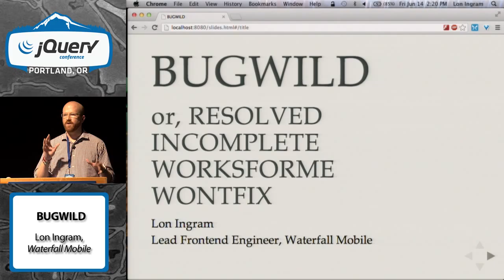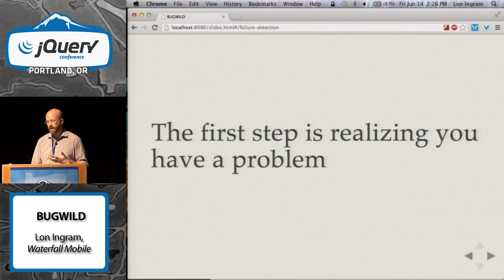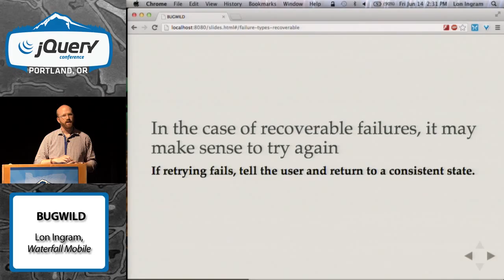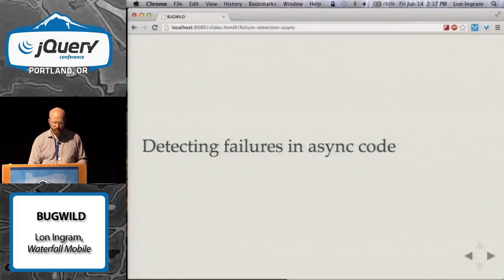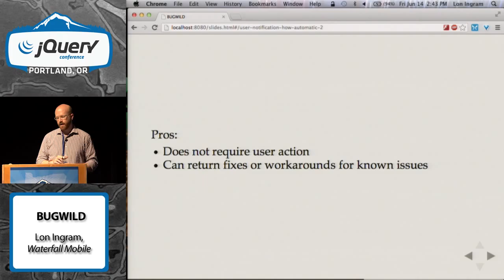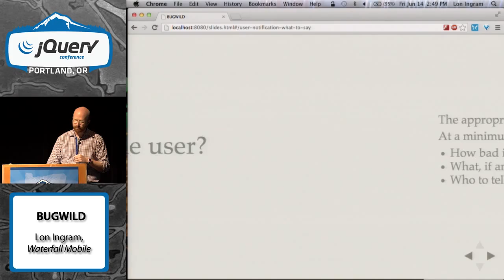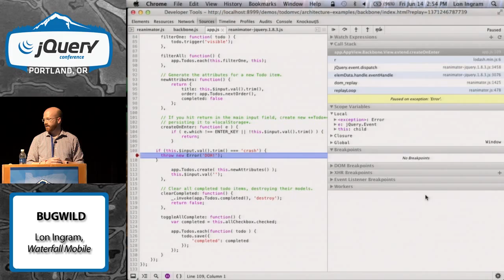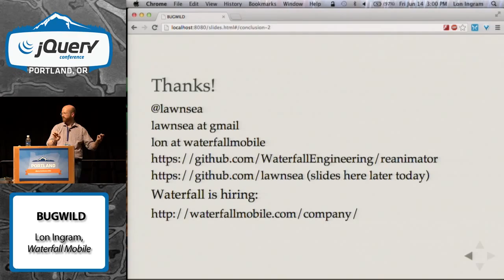BUGWILD, or, RESOLVED INCOMPLETE WORKSFORME WONTFIX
Lon Ingram's talk, "BUGWILD, or, RESOLVED INCOMPLETE WORKSFORME WONTFIX", at jQuery Conference Portland 2013